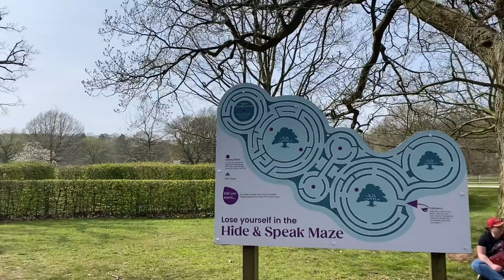travel diary🌷| ep. 1 (ft. ducks 🦆)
hello there! i hope you enjoyed the video and thank you for checking the description out :)